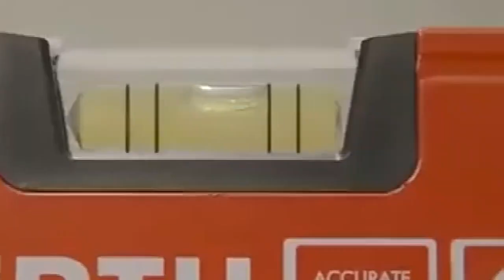5startool Labor Saving Arm Hand Tool Jack Unpack! Look for ways to move furniture easily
The labor-saving arm, Viking Arm Hand Tool Jack, Wall Tile Height Locator, Multifunctional Handheld Tile Locator Top Height Regulator Precision Wall Level Locators Auxiliary Tool for Tile Adjustment & Lifting Door Use Board Lifter Cabinet Jack.

10% CODE:JACKCODE